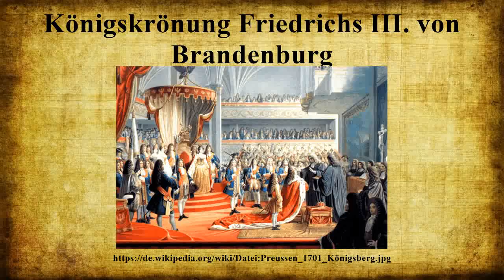Königskrönung Friedrichs III. von Brandenburg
Die Königskrönung Friedrichs III.von Brandenburg zum König Friedrich I.in Preußen fand am 18.Januar 1701 in Form einer Selbstkrönung statt.